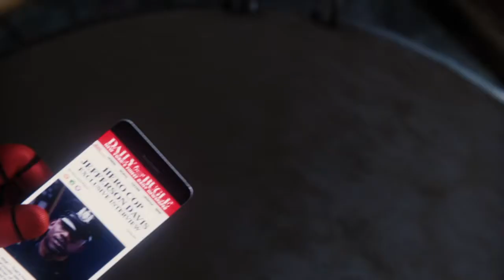Spider-Man Walkthrough Gameplay Part 5 - Officer Jefferson (Marvel’s Spider-Man)